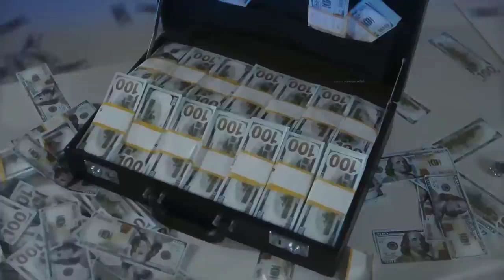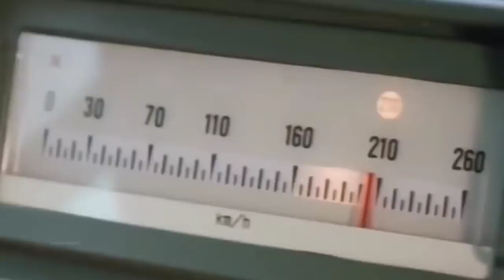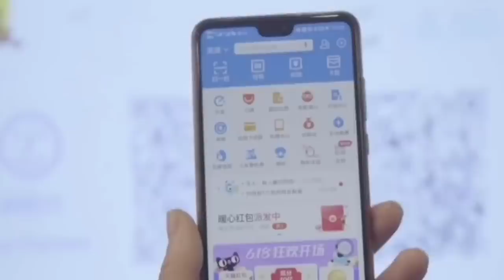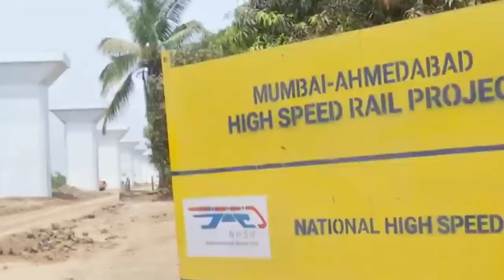बुलेट ट्रेन आखिर इतना तेज़ कैसे चलती है। how bullet train's engine works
❤️Welcome To The 'Earth Adventures In हिन्दी'❤️

This Is An Entertainment Website On Internet, Which Offers You All Kinds Of High Quality Facts And Science Fictional Videos. We Always Try To Give A Proper Information To Enhance Your Knowledge In The Right Direction. All Of Our Videos Contains A lesson For Everyone. Now We Are Ready For "Brand Collaboration" And You Are Welcome To Sponsor Your Brand With Us.

We Are Always Happy To Hear From You. Please Share Your Feedback In The Comment Box Below & Please Follow "Youtube Guidelines" Before Comment.